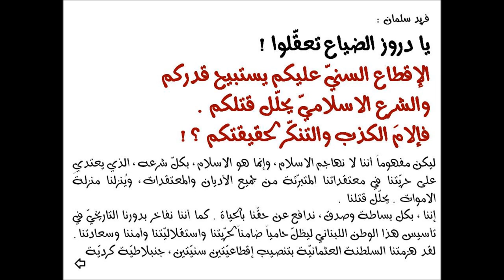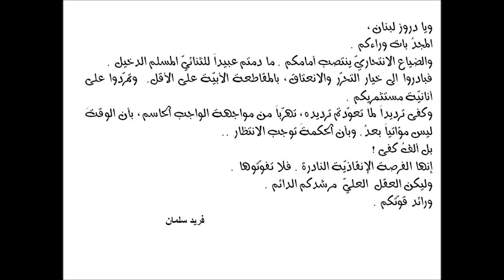يا دروز الضياع : قاوموا الاقطاع الاسلاميّ عليكم